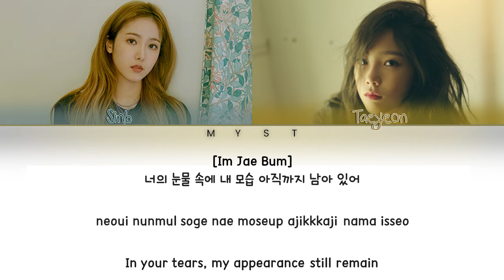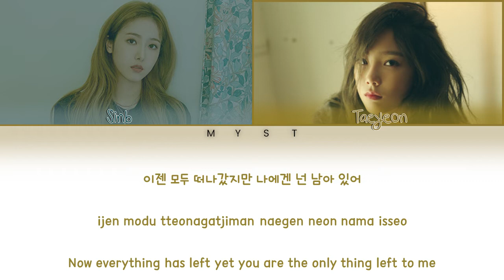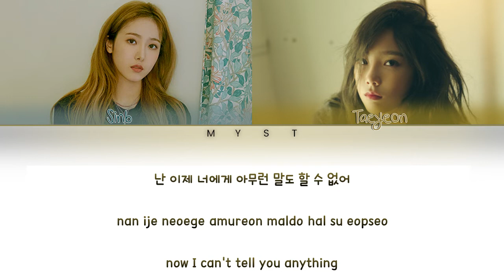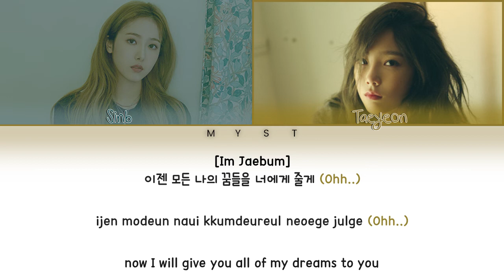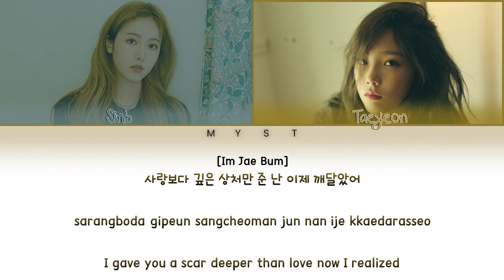TAEYEON (태연) Feat SINB (신비) - Scars Deeper Than Love (사랑보다 깊은 상처) | HAN/ROM/ENG Lyrics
Sorry for the typo that I've made. This mash up also featured Im Jaebum and Kang hongseok.

GFRIEND
SNSD
GIRLS GENERATION
신비
여자친구
소녀시대
태연